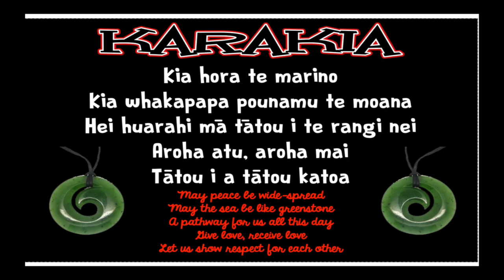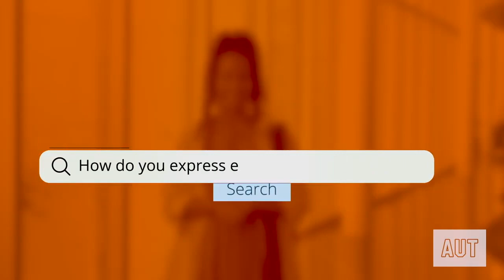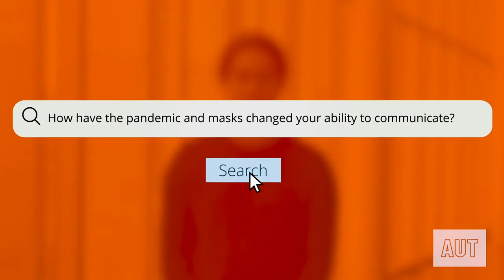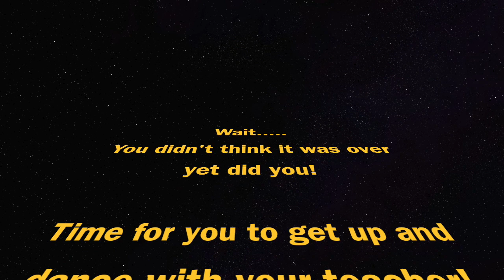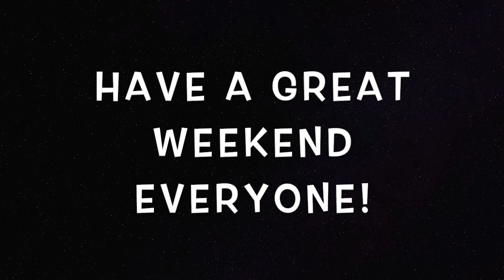Randwick Park School Assembly 2 pm